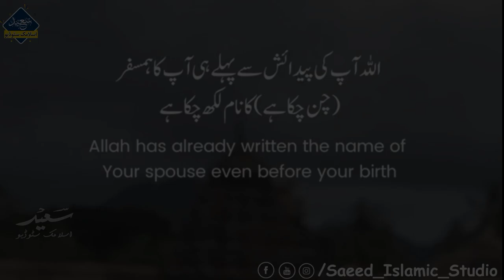Allah Has Already Written Our Fate, Plz Leave Haram Relationships | Soul Realizing status, Subscribe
Assalam Oliakom Warahmatullah Wabarakatuhu. Welcome To "Saeed Islamic Studio"
Creator Of Islamic Content .💖
  In "Saeed Islamic Center" You Will Find All About ISLAM

Keywords;
,  islamic status qabr, islamic status ramzan, islamic status poetry, islamic status quran pak, islamic status on love , islamic status on sabr,